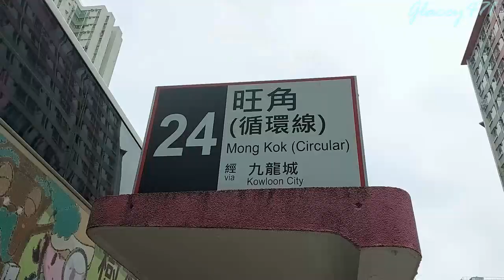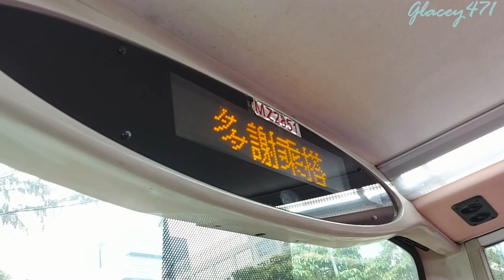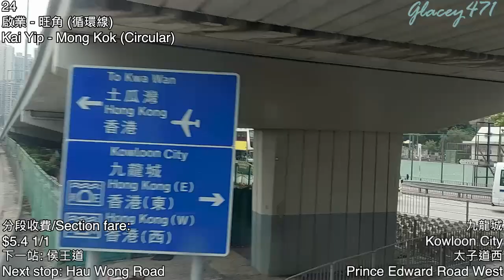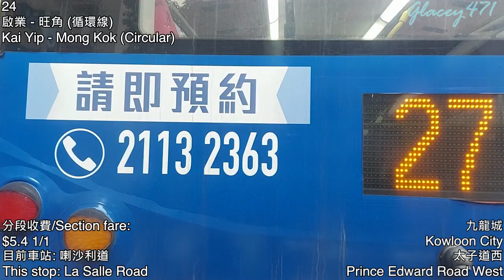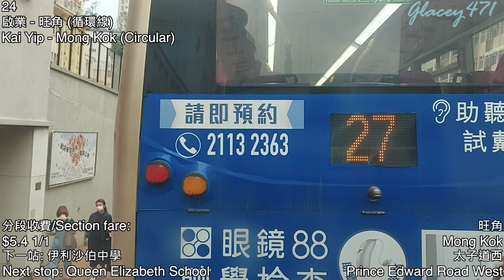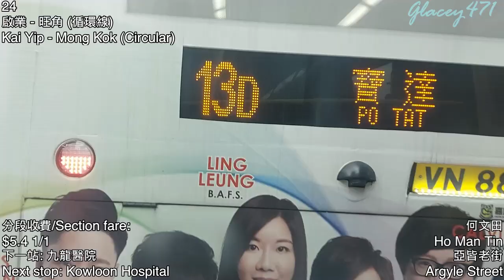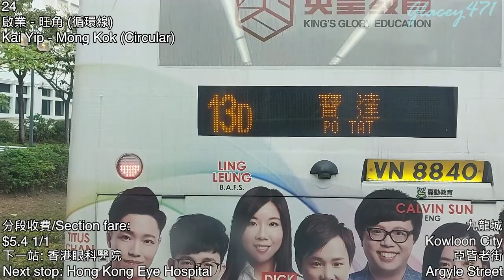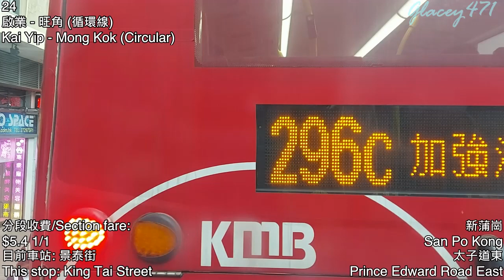【時光旅行】AVBE52@24 九巴24線 KMB Route 24 (全程無經剪接)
九龍市區巴士路線24，由九巴營辦，循環來往啟業及旺角，途經麗晶花園、啟德北（啟晴邨及德朗邨）、新蒲崗及九龍城，去程取道太子道西前往旺角，到達洗衣街後取道亞皆老街折返九龍城。

拍攝日期: 2021年4月9日

註: 拍攝當日, 「洗衣街水務署, Water Supplies Department Sai Yee Street」巴士站, 臨時遷移至亞皆老街近聯運街

0:00 片頭/Intro
1:20 1. 啟業巴士總站, Kai Yip Bus Terminus
1:34 2. 麗晶花園13座, Block 13 Richland Gardens
2:25 3. 麗晶商場, Richland Gardens Shopping Centre
3:16 4. 宏天廣場, Skyline Tower
6:21 5. 啟德(德朗邨)巴士總站, Kai Tak (Tak Long Estate) Bus Terminus
9:54 6. 沐虹街, Muk Hung Street
11:45 7. 譽．港灣 The Latitude
14:41 8. 富豪東方酒店, Regal Oriental Hotel
16:05 9.侯王道, Hau Wong Road
17:29 10. 喇沙利道, La Salle Road
20:05 11. 伯爵街, Earl Street
20:58 12. 勵德街, Knight Street
23:00 13. 拔萃男書院, Diocesan Boys' School
24:22 14. 伊利沙伯中學, Queen Elizabeth School
26:40 15. 洗衣街水務署, Water Supplies Department Sai Yee Street
31:19 16. 嘉道理道, Kadoorie Avenue
32:17 17. 亞皆老街中電, CLP Power Argyle Street
33:10 18. 九龍醫院, Kowloon Hospital
36:19 19. 醫院管理局, Hospital Authority Building
37:53 20. 香港眼科醫院, Hong Kong Eye Hospital
40:00 21. 播道醫院, Evangel Hospital
41:04 22. 亞皆老街球場, Argyle Street Playground
42:09 23. 富豪東方酒店, Regal Oriental Hotel
44:46 24. 譽．港灣, The Latitude
46:21 25. 景泰街, King Tai Street
48:32 26. 工業貿易大樓, Trade and Industry Tower
54:02 27. 啟德(啟晴邨)巴士總站, Kai Tak (Kai Ching Estate) Bus Terminus
57:36 28. 麗晶花園第8座, Block 8 Richland Gardens
1:00:07 29. 啟業巴士總站, Kai Yip Bus Terminus
1:01:40 片尾/Ending